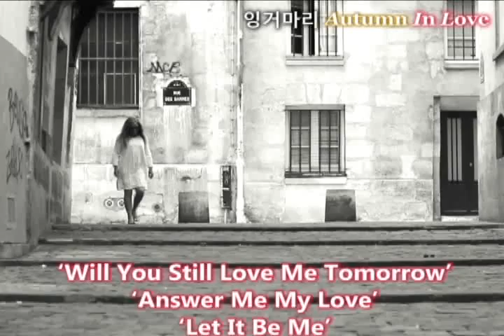잉거 마리 Autumn in Love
늦 가을
저절로 생각나는 목소리가 있다
이 세상에서 가장 편안한 목소리의 주인공!
잉거 마리가 노래하는 가을 그리고 사랑 이야기
2013년 11월30일(토) 오후7시 마포아트센터
예약: 인터파크, 마포아트센터, 예스24, 옥션티켓